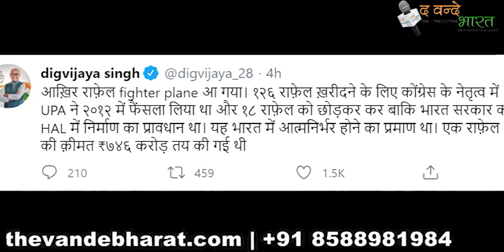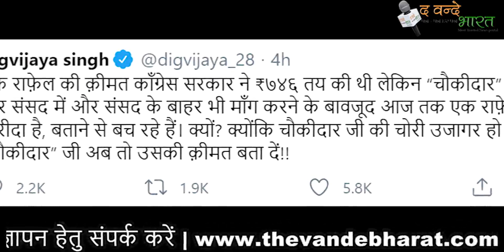आज आएगा राफेल, दिग्विजय का ट्वीट - चौकीदार जी, अब तो कीमत बता दो।। टीम द वन्दे भारत